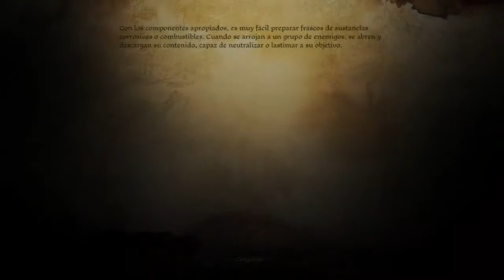Dragon Age Origins UE 07 Conversaciones con Morrigan y Alistar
Este capitulo sera completamente de conversaciones para subir el Aprecio de Alistar y Conseguir el Comienzo del Romance con Morrigan antes de llegar a Lothering